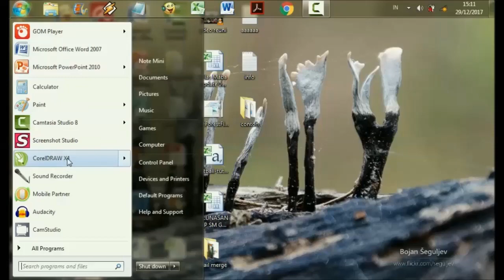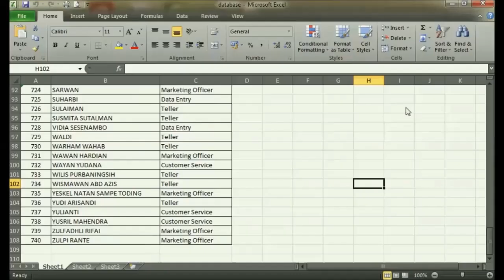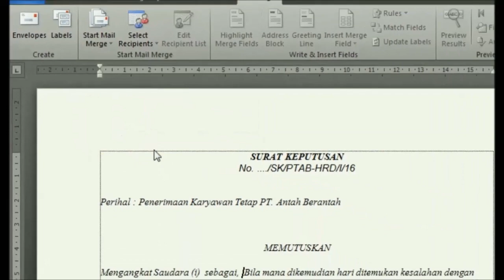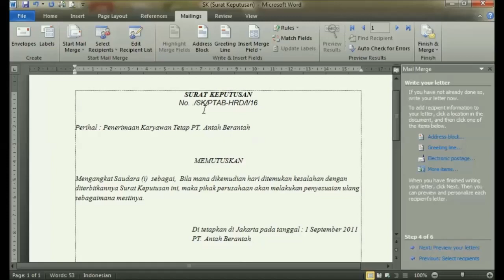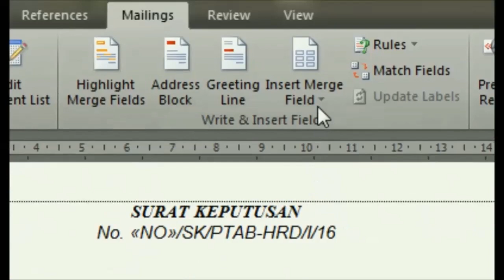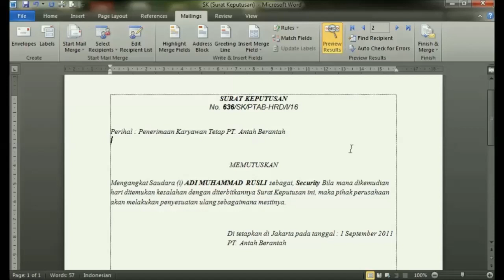Cara Membuat Mail Merge di Word 2010 Menggunakan List Data dari Excel 2010 •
Chapter:
0:00 Assalamualaikum
0:59 Penjelasan singkat
2:33 Caranya
5:31 Selesai

PLAYLIST VIDEO

VIDEO TERKAIT